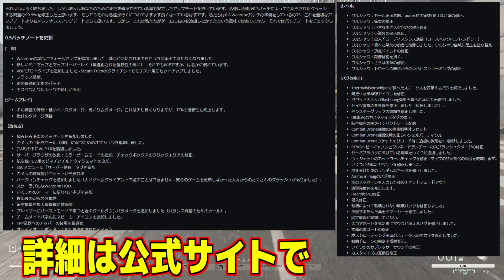【WW3/world war 3】通常鯖に大型アプデ！M416も実装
最後まで見てくれ！！！
次回もよろしくおねしゃす！！

生放送についてですが、時間は決めておらずゲリラで配信することがほとんどですので気軽に見ていてください